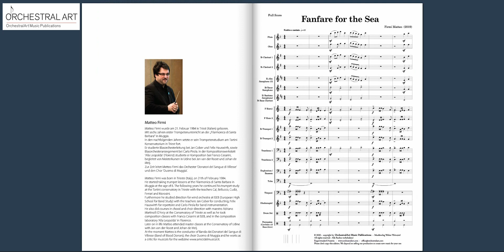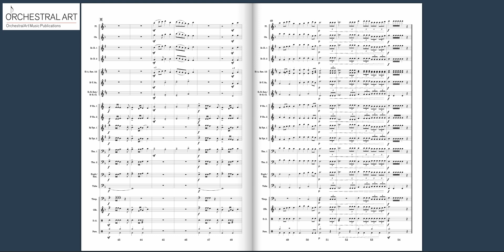Fanfare for the Sea - Matteo Firmi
für Blasorchester/for Concert Band
Grade 1+  Spieldauer: 2:30 min.